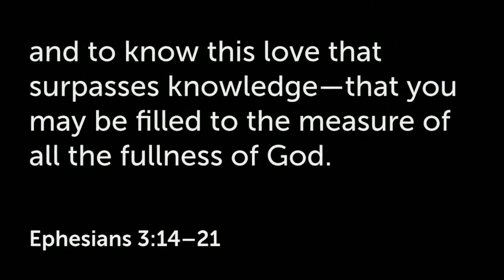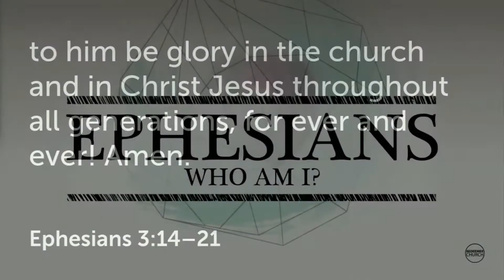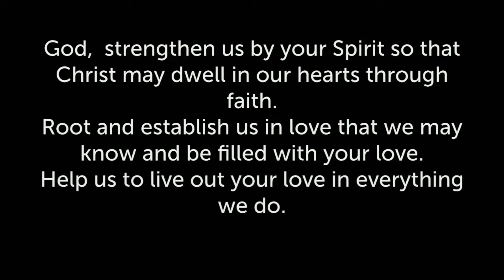"More Than We Could Ever Imagine" | Sermon | November 13, 2022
Series: Who Am I?

What God has accomplished for us in Christ Jesus is far more than we could ever hope or dream. What’s more, His work on us, in us, and through us by His Spirit empowers us to live a life of faithfulness and impact.